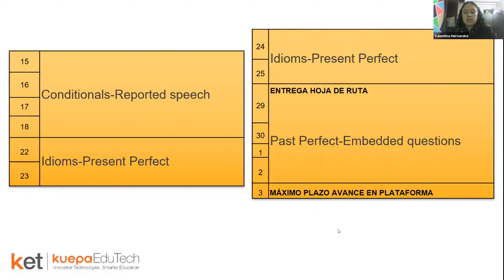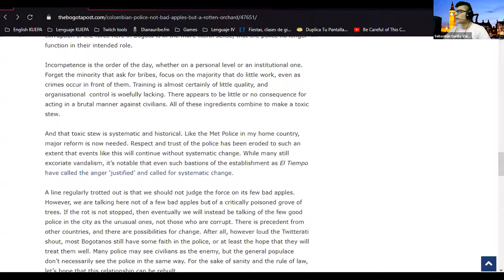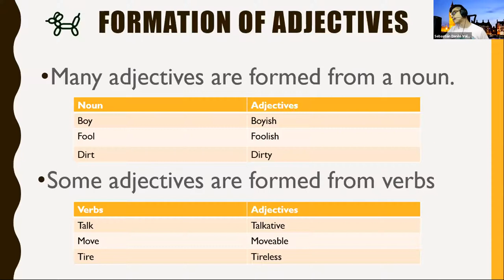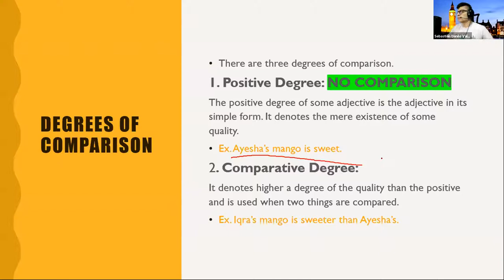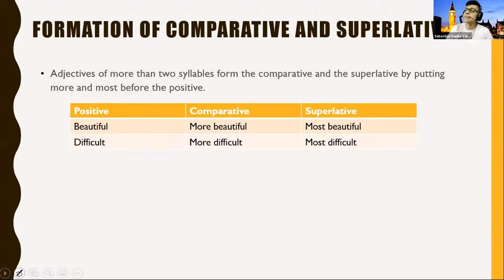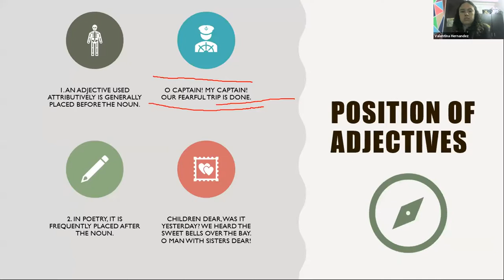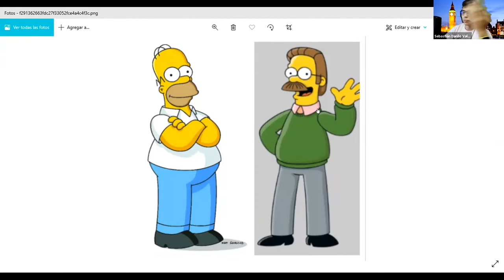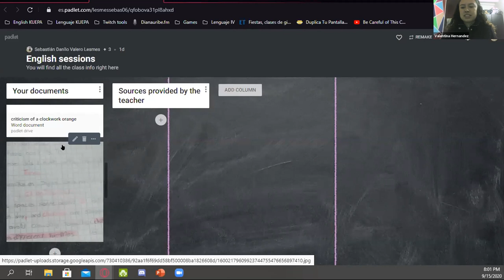CICLO 5 - VIRTUAL - INGLÉS- 15-09-2020 - Comparatives